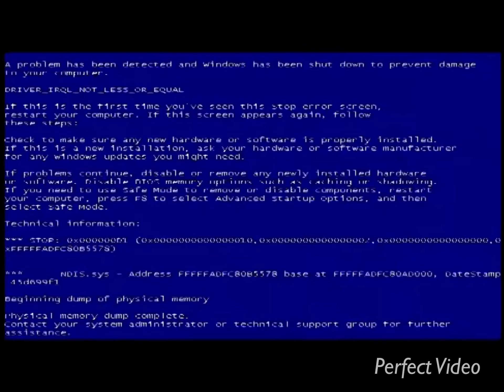ytp sexer hubby